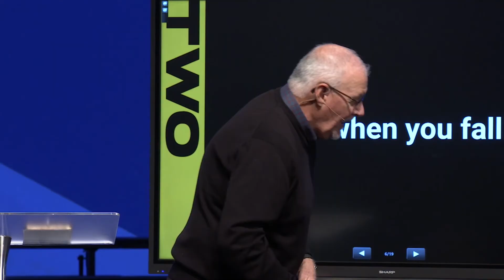Your Failures Are Not Final